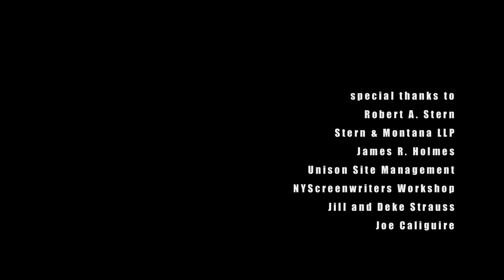Downsized - Episode 9 "Valentine's Day" - award-winning economic crisis comedy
Enjoy Our Valentine's Day Special!

In Episode 9, Connor is summoned to help his drunk and frisky soon-to-be-ex-wife Maura get home.
Hank finds a creative way to romance Beth.

Written and Directed by Daryn Strauss
Director of Photography and Editor: Chris Shimojima
Location Sound: Brett Van Deusen and Rob L. Hubbard

Michele Mavissakalian as Maura, Chris Henry Coffey as Connor, Daryn Strauss as Beth, and Gerard Urciuoli as Hank

Named one of YouTube's Top 10 Made for the Web Shows

"A fresh and strong voice." New TeeVee

"Downsized represents an upgrade in episodic drama." New TeeVee

"Think HBO's Hung meets Up in the Air, only worthy of the hype." Daytime Confidential

"Downsized has succeeded in giving relevant drama a home on the web." Tubefilter

"an adept ensemble cast with no real weaknesses" Tubefilter

"some of the most thoughtful visual compositions you'll find in any web series, the style of which perhaps most defines Downsized's quietly moody atmosphere" Tubefilter

"believable writing" Tubefilter

 "Downsized is beautifully crafted and shot as well as perfectly acted." Visioweb.Tv

"In these times, the show Downsized is right on the mark." Visioweb.Tv

"Tales of economic and emotional woe, inspired by the Great Recession." New TeeVee

"Makes you think what it would've been like if the onslaught of the Great Depression had been filmed for an audience to see." Soap World

Downsized is a critically acclaimed original made-for-the-web series revolving around people who are adjusting to life during the economic crisis. An ensemble series mixing satire with quirky drama, it tells very American stories through different walks of life with humor and sensitivity, allowing us to enjoy the various ironies of the current crisis. The dramatic series follows the odd entanglements between several people of different backgrounds-- Beth (Daryn Strauss), a mid-level saleswoman who is let go from her corporate job by a downsizing effort masterminded by cool executive Maura (Michele Mavissakalian) and her efficiency expert Lowell (Duncan Murdoch); overworked attorney Connor (Chris Henry Coffey) who finds himself entranced by his Turkish immigrant cleaning lady Leyla (Esra Gaffin) while he goes through a divorce from Maura; office temp Andy (Conan McCarty) who is trying to fund his recession-based self-help program; beauty pageant coach Astrid (Shannon Conley) who cons unsuspecting parents like smitten daddy Nate (Kaipo Schwab) into spray tans and hair extensions for their pre-teen children in order to pay off her credit card debt; and Andy's ex, Priscilla (Meredith Zinner), a suburban business owner who finds her privileged life in shambles when her investments go in the red.